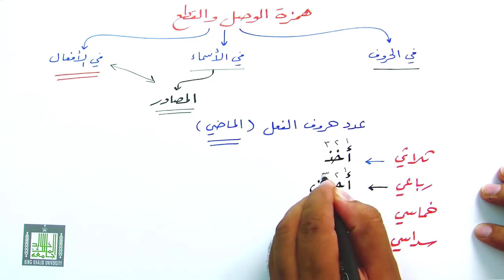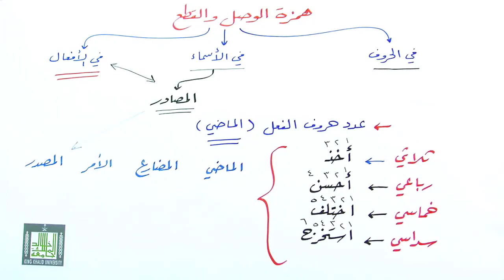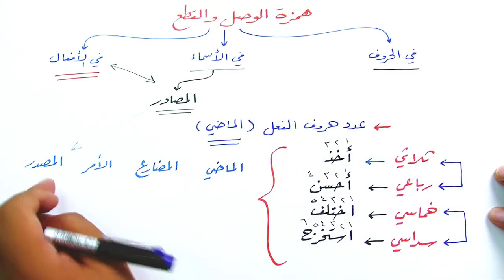همزة الوصل والقطع في الأفعال 1